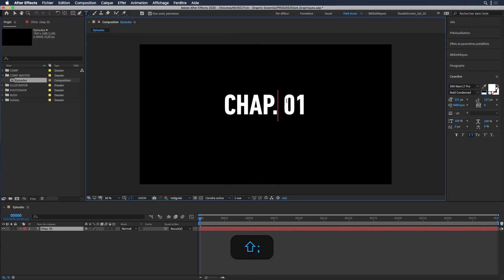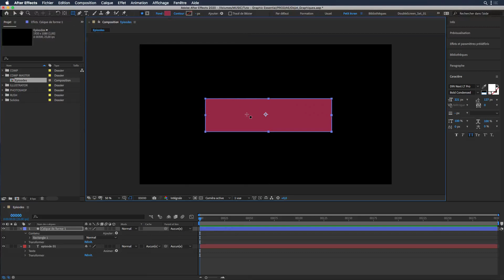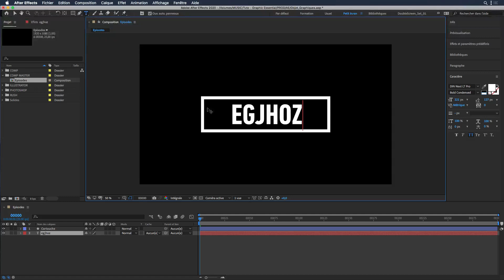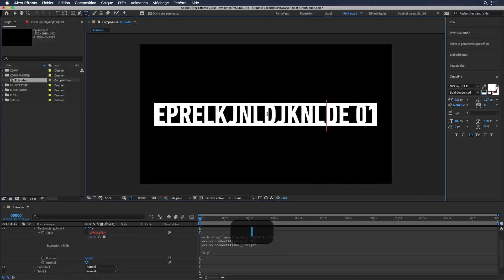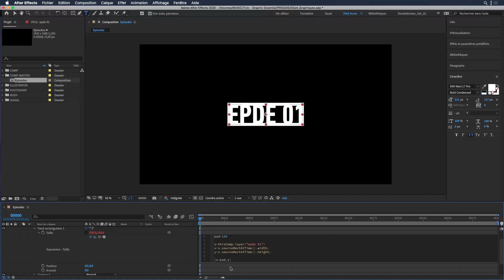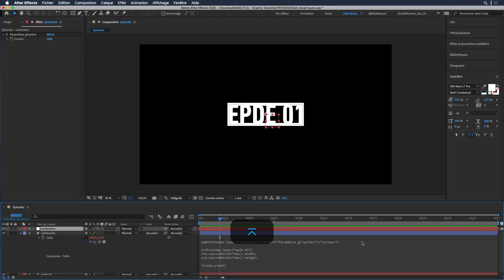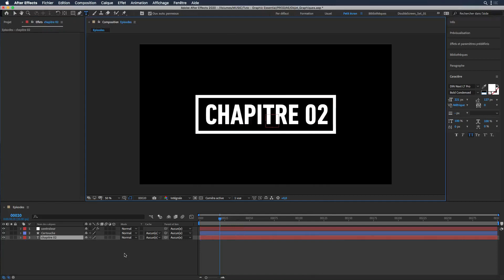Tuto Initiation aux Objets Graphiques Essentiels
Voici un extrait de la formation de Guillaume Cosson sur Initiation aux Objets Graphiques Essentiels